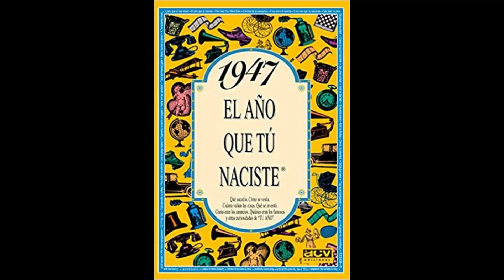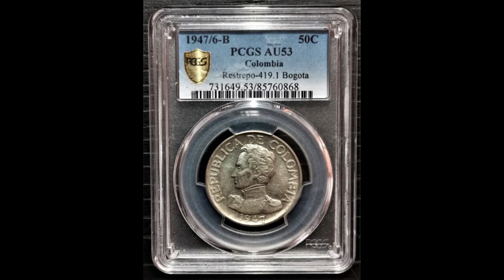Bogota1947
1947, Bogotá, Bogotá 1947, Antonín, Jorge Eliecer Gaitán, Gabriel García Márquez.